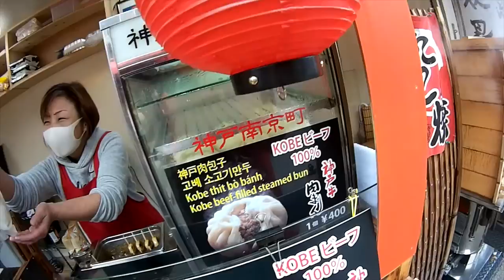Japan Kyoto Visit Fushumi Inari Shrine